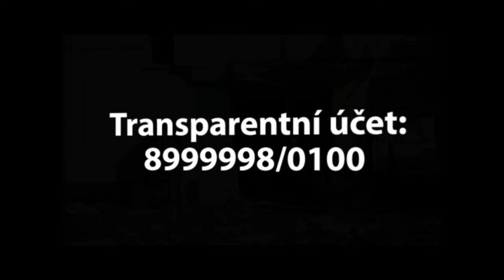Hradec Králové vyhlašuje veřejnou sbírku na pomoc a obnovu partnerského Černihivu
Město Hradec Králové vyhlašuje veřejnou sbírku na pomoc a obnovu partnerského Černihivu
Číslo transparentního účtu je: 8999998/0100
IBAN: CZ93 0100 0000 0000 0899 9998
SWIFT: KOMBCZPP
Děkujeme!